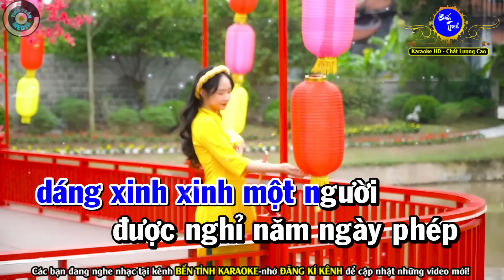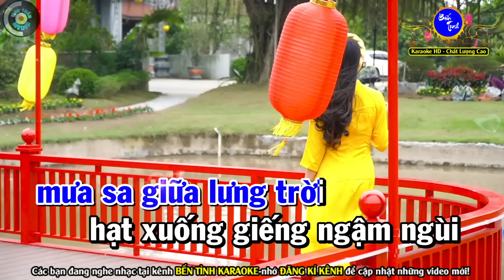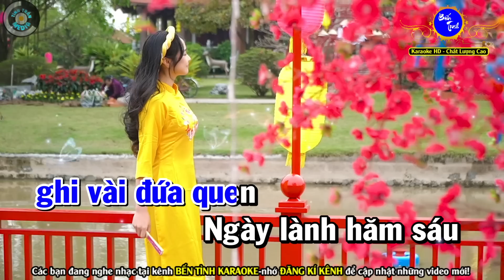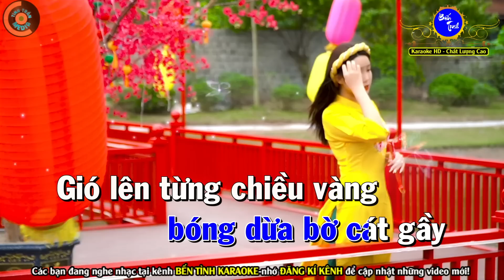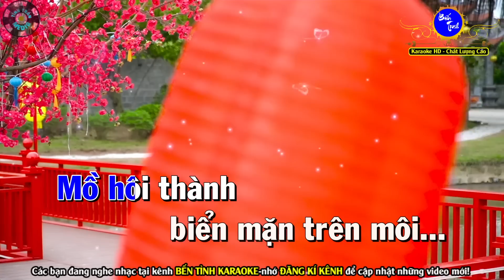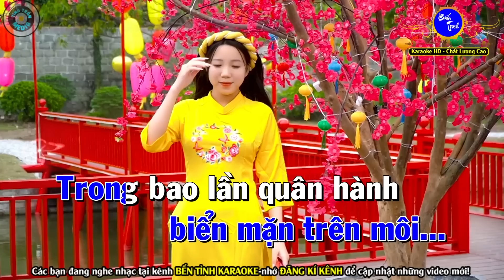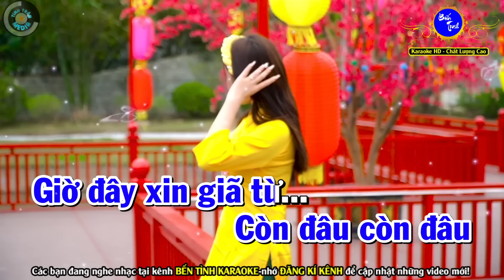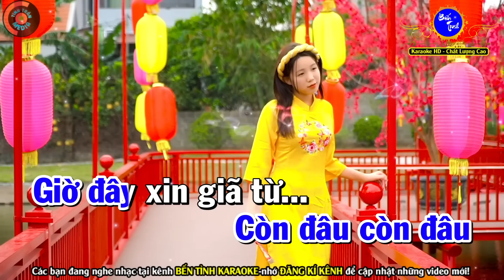✔ CĂN NHÀ MÀU TÍM Karaoke Nhạc Sống Tone Nam ( BEAT 2023 ) ► Bến Tình Karaoke